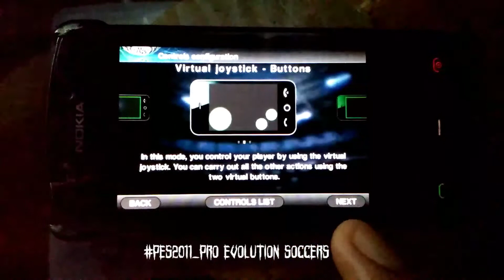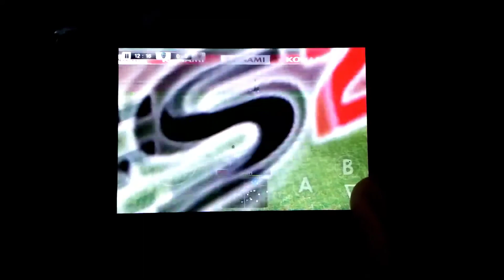PES (Pro Evolution Soccers 2011) | SYMBIAN GAME S^3